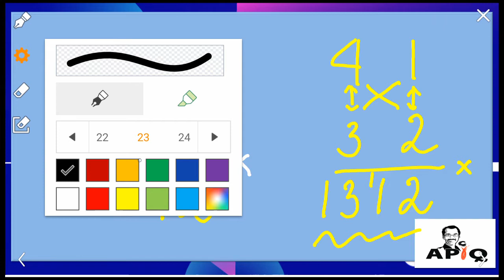Perkalian Cepat Serba Bisa Bintang APIQ Ratusan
Perkalian Cepat Serba Bisa Bintang APIQ Ratusan jadi makin mudah bersama paman APIQ.